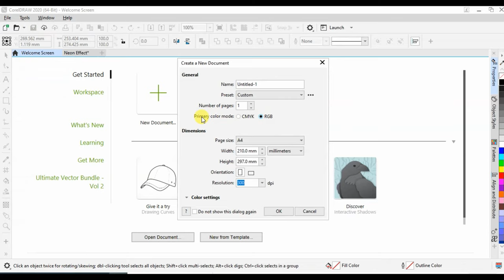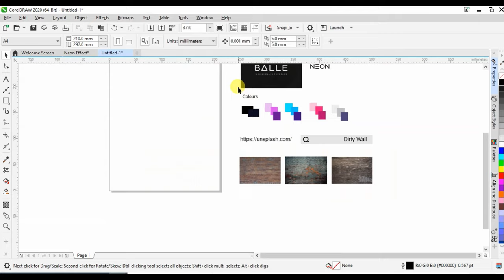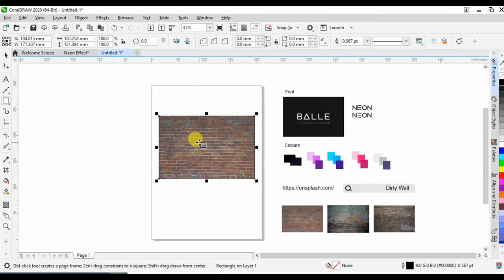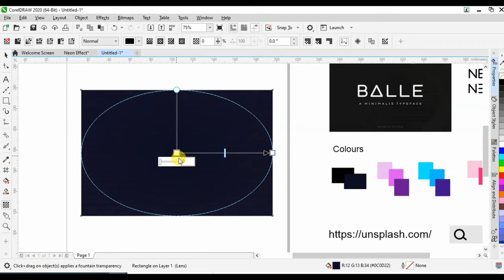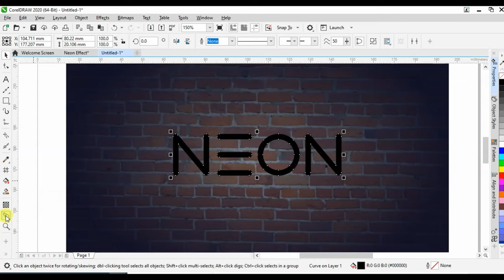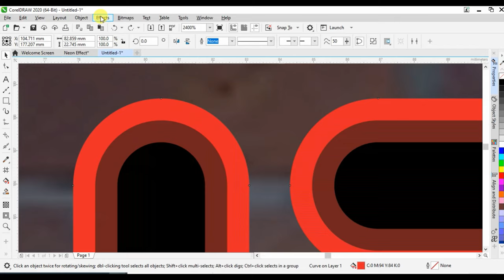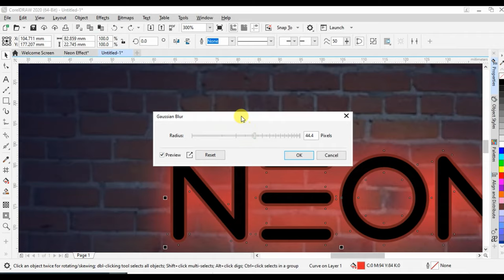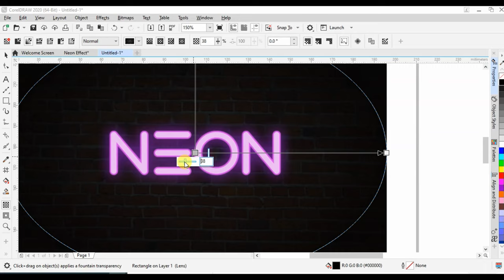Neon Text Effect | CorelDraw Tutorial